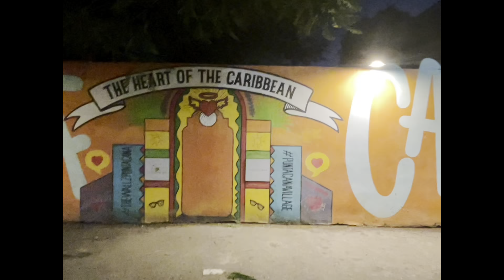Travel Vlog Day 2 || Traveling || Dinner || Activities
Hey Guys 👋🏾

This is Travel Vlog Day 2 🎉
I hope you do enjoy as much as I did filming and experiencing this beautiful culture here in the Dominican Republic 🇩🇴.

📍Hotel, Four Points Sheraton, Punta Cana Village

📍Blue Mall Punta Cana

📍Dinner YeYa: IG: @lacasitdeyeya

📍Baskin Robins

📍Playa Blanca Puntacana